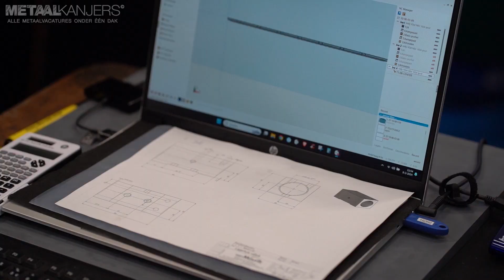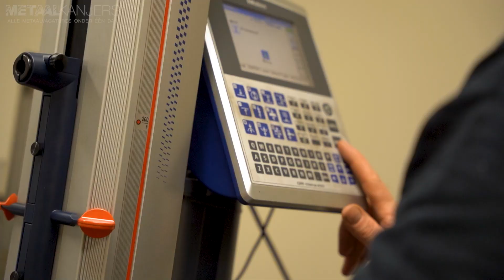Vacature CNC Frezer/ CAM Programmeur bij Evers Machining in Geldrop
Wil jij dit bedrijf met een jonge club mensen naar een hoger niveau tillen? Vind je het leuk om samen te werken met verschillende afdelingen? En vind je het fijn om vrijheid te krijgen bij het uitvoeren van je werk? Check dan deze vacature van Evers Machining in Geldrop!